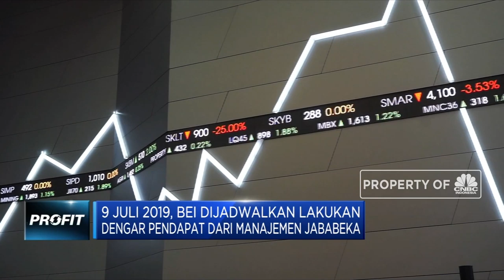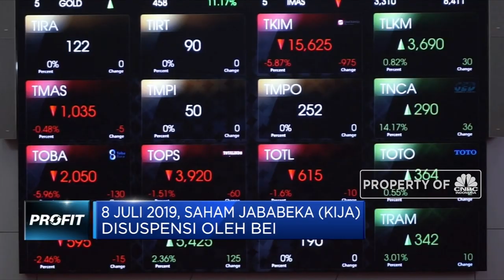BEI Tunggu Penjelasan Jababeka Soal Risiko Default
Bursa Efek Indonesia (BEI)  masih menunggu penjelasan dari pihak manajemen PT. Kawasan Industri Jababeka (KIJA) terkait risiko gagal bayar atas surat utang yang diterbitkan anak perusahaan yaitu Jababeka International Bv (JIBV). Direktur penilaian perusahaan bursa efek Indonesia, I Gede Nyoman Yetna menyampaikan pada hari ini pihak bei akan melakukan proses hearing dari manajemen jababeka terkait risiko gagal bayar  terutama mengenai masalah keuangan perusahaan.

Simak informasi selengkapnya dalam program Profit di CNBC Indonesia (Selasa, 09/07/2019).